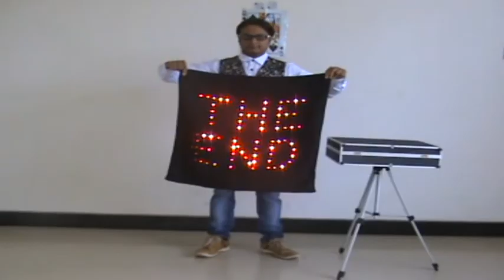magic show by jadugarsantosh